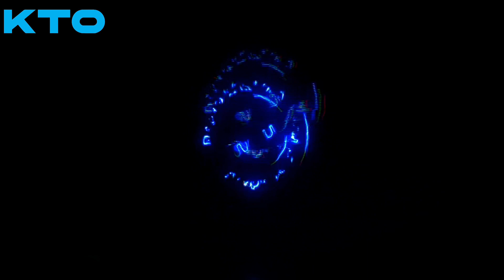DESARMANDO A BOMBA